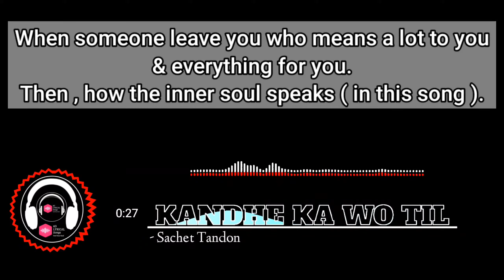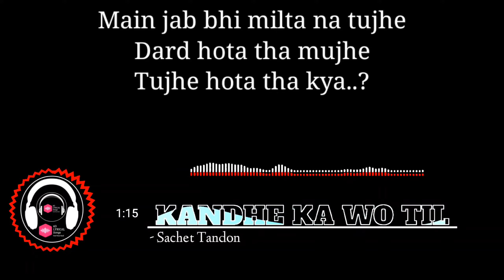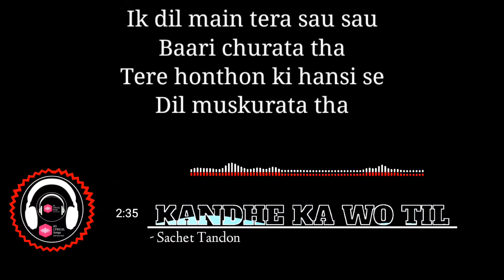Kandhe Ka Wo Til (8D AUDIO+Lyrics) | Sachet Tandon | Manan Bhardwaj | HQ 3D Audio | 8D LYRICAL SONGS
✔️Please Use Headphones 🎧🎧🎧And Feel Your Soul.🎵🎵🎵

✔️Welcome to Channel 8D LYRICAL SONGS ❤️❤️.

Kandhe Ka Wo Til Lyrics: The song is sung by Sachet Tandon, and has music by Manan Bhardwaj while Kumaar has written the Kandhe Ka Wo Til Lyrics. The music video of the Kandhe Ka Wo Til song is directed by The Real Emotions. , and it features Zaara Yesmin and Salman Yusuff Khan.

Credits :
Song : Kandhe Ka Wo Til
Singer : Sachet Tandon
Lyricist : Kumaar
Director : The Real Emotions.
Cast : Zaara Yesmin, Salman Yusuff Khan Choreography : Saurabh Prajapati
Director Of Photography : Jigar khan

KANDHE KA WO TIL LYRICS

Tere kandhe ka wo til
Maine dekha tha jis din
Aaj bhi hai wo mujhe yaad

Teri aankhon mein jo kal
Main jiya tha har pal
Hai thehra hua mere saath

Maine jiya tha har pal

Main jab bhi milta na tujhe
Dard hota tha mujhe
Tujhe hota tha kya..?

Tu ab bhi doori pe hai par
Aasmaan se raat bhar
Tujhko hai kya pata

Tere kandhe ka woh til
Aaj bhi hai woh mujhe yaad

Teri zulfon mein aksar
Raatein bitata tha
Doobe jab chand sawere
To main jaata tha

Ik dil main tera sau sau
Baari churata tha
Tere honthon ki hansi se
Dil muskurata tha

Ab toh jeena bhool gaya main
Tu jo thi toh jeena mujhko aata tha

Ek ho na sake hum
Mujhe kitna hai gham
Poora na hua mera khwaab

Tu na jaanegi kabhi
Jo nishani tune di
Usse ab tod yahaan

So Guys Please support me.
1⃣ Like this video if you like it. ❤️❣️👍

Thank you So much to all of Your Love and Support ❤️.